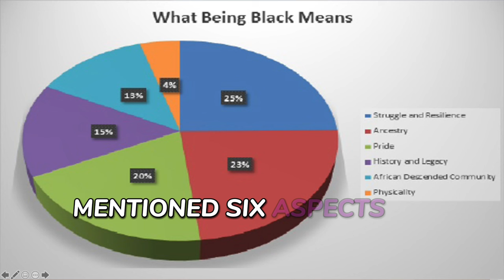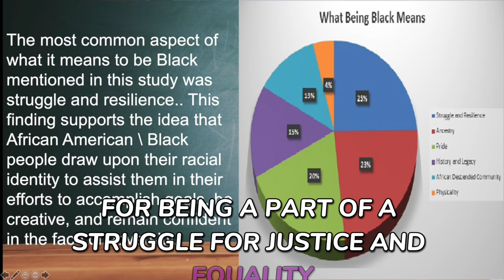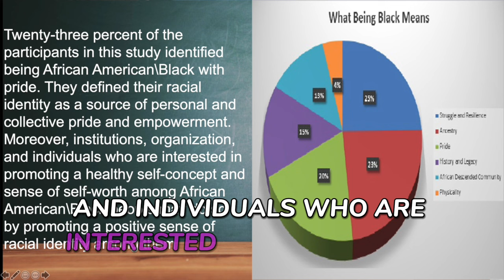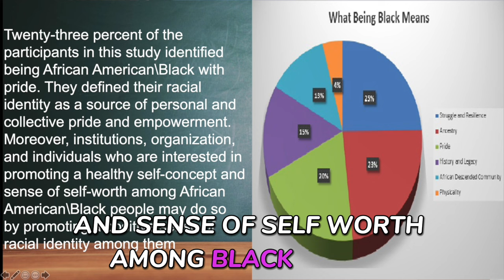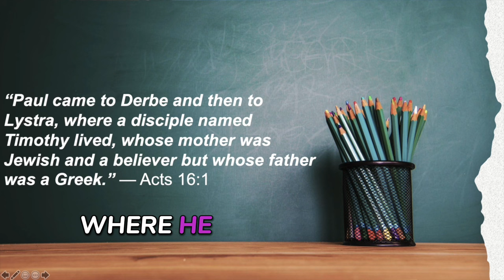The Case Of Vice-President Harris' Race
President Donald Trump’s comments during his appearance at the National Association of Black Journalists convention on July 31 in Chicago.
Now jump in the car and let’s ride.
According to the organization’s president, Ken Lemon, the interview was delayed for about 1 hour as the Trump team argued against fact-checking on the spot.
The former President refused to go on stage until it was agreed upon. *Upon taking the stage the former President began to falsely asserted that Harris was "Indian all the way" and suddenly "became a Black person." His complete statement was, “I didn’t know she was Black until a number of years ago when she happened to turn Black and now she wants to be known as Black. So, I don’t know, is she Indian or is she Black?”

Why should any of that matter?